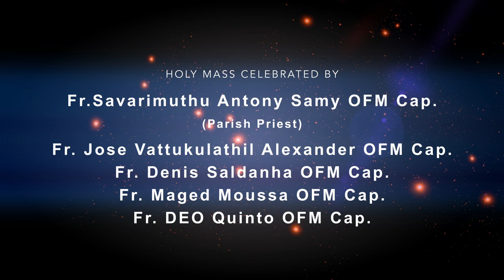Zian's first Holy Communion - May 4, 2024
I hope you enjoyed and will check on the other videos for more.

xoxo Ces💋